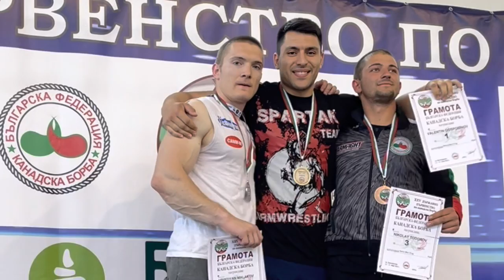Valentin Gospodinov | Armwrestling Highlights | WAF & EAF & Bulgaria | Repost 2021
Share your thoughts and questions with us in the comments.

Interesting Content :
    @ARMWRESTLING BG / Strong Arm Prod.